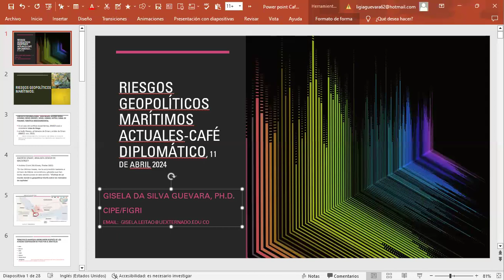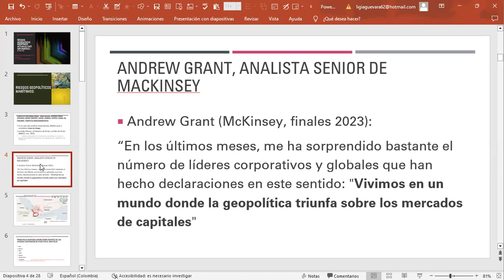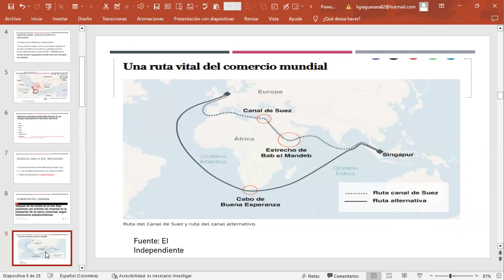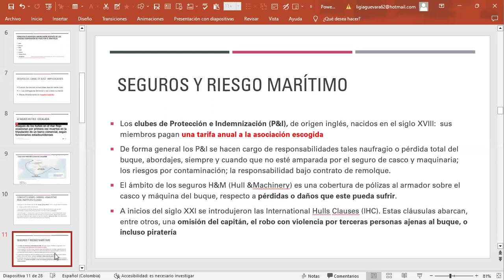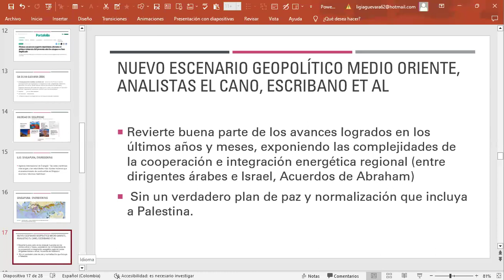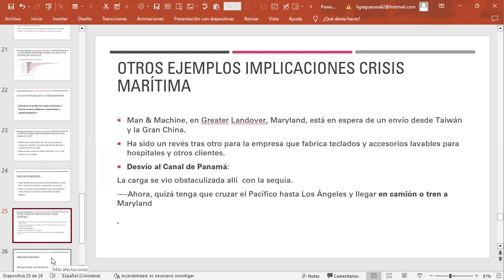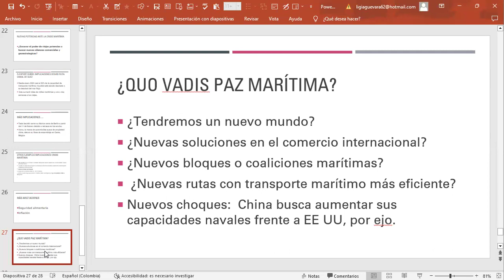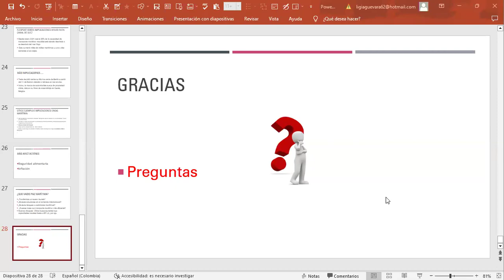Conflicto Israel - Hamas